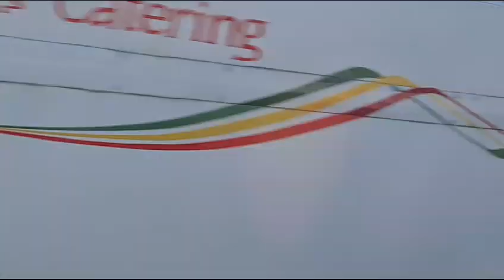Praise Kimberly Ndawana, her Mum, her brother Mudiwa & little sister Hailey in Ethiopia.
Journey to Zimbabwe from Qatar.
10 January 2024.

Praise Kimberly Ndawana, her Mum, her brother Mudiwa & little sister Hailey in Ethiopia @ Bole International Airport to board ETH flight to RGMIA Harare Zimbabwe.